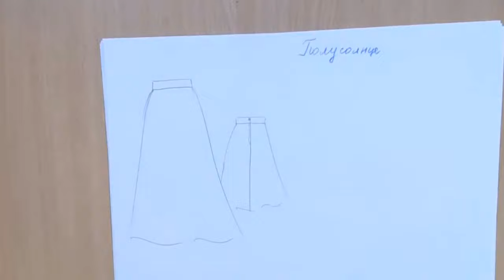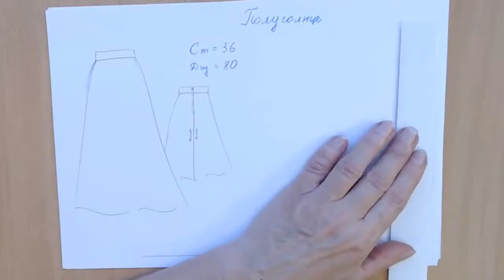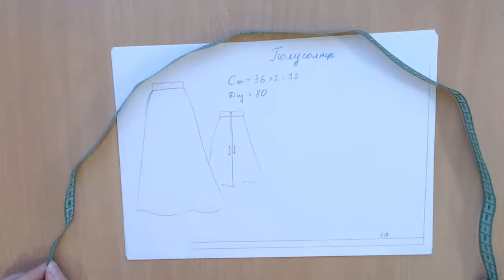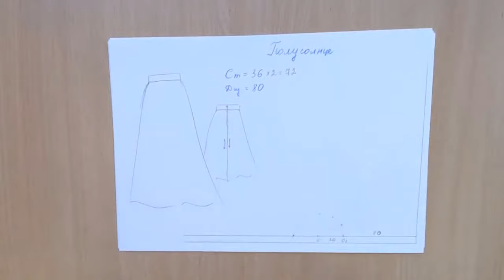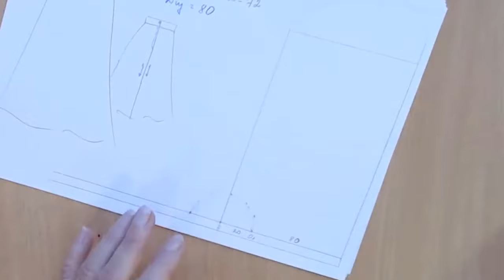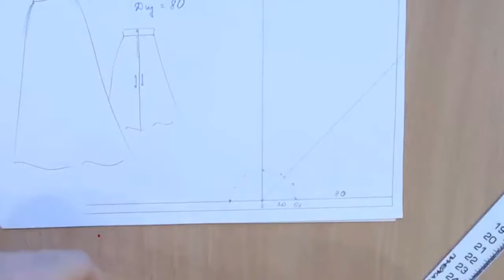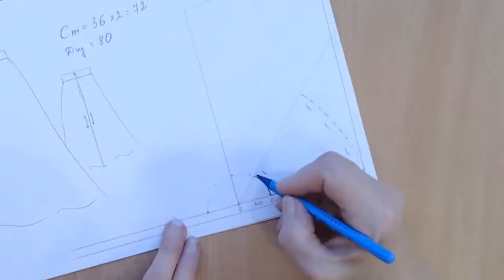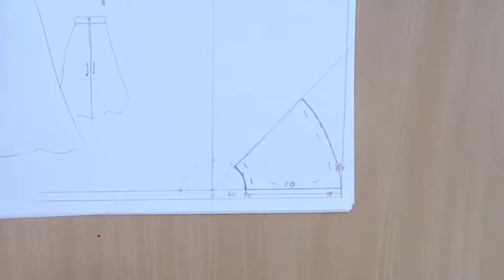Как раскроить юбку полусолнце сразу на ткани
Вашему вниманию снова коротенький фрагмент очередного занятия в видеошколе.
Здесь идет рассказ о том, как раскроить юбку полусолнце. И не просто раскроить, а сделать это сразу на ткани.
Как рассчитать радиус по талии не прибегая к формуле.
Шить очень быстро, кроить удобно, а носить радостно!
Всем хорошей погоды и отличного настроения!
Да, хотите больше подробностей, проходите по ссылке kolomejko.ru.

Юбка полусолнце. Как раскроить юбку сразу на ткани.  Как раскроить юбку полусолнце.